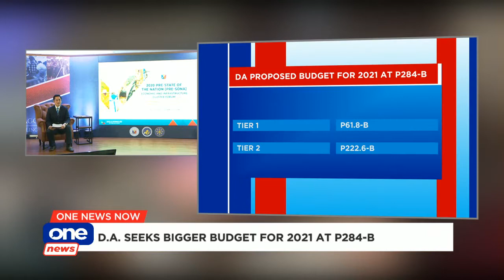ONE NEWS NOW | July 8, 2020 | 1:30 PM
• D.A. asks Congress for a P284-B budget in 2021
• Quezon City Mayor Joy Belmonte contracts
• Task force vs. Manila prosecutor killers formed
• ACJ O Shopping Corporation to cease operations: ABS-CBN